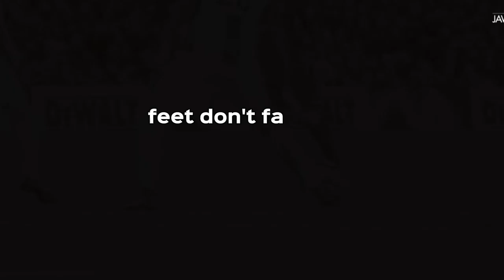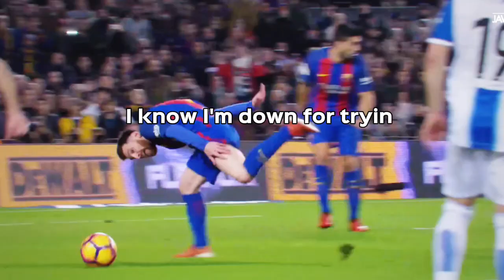joy Crookes— feet dont fail me now— messi skills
@JoyCrookes  feet dont fail me now